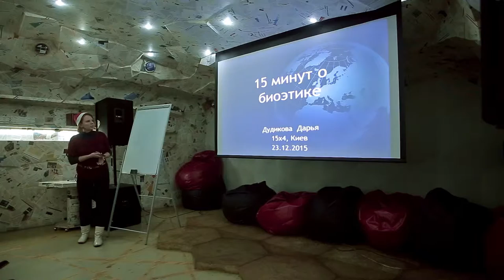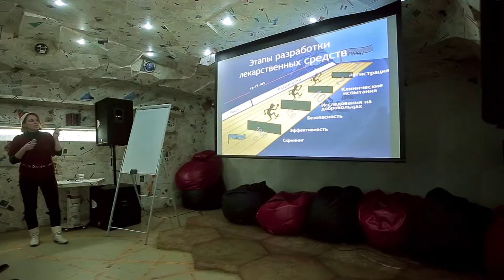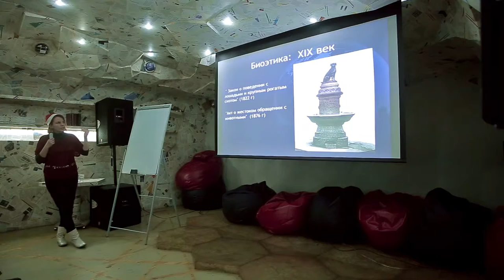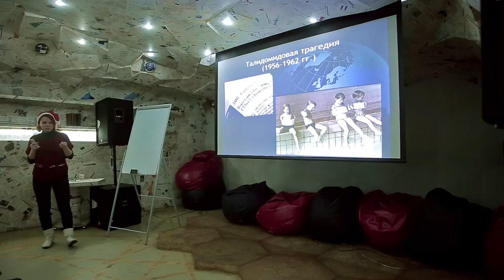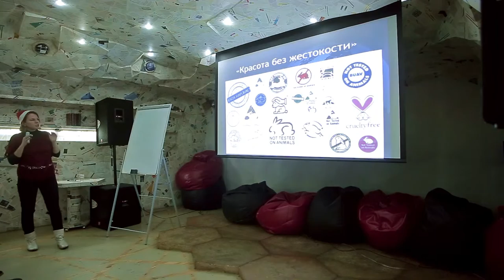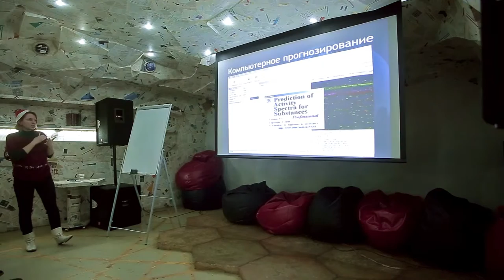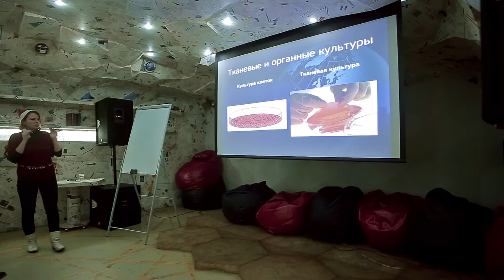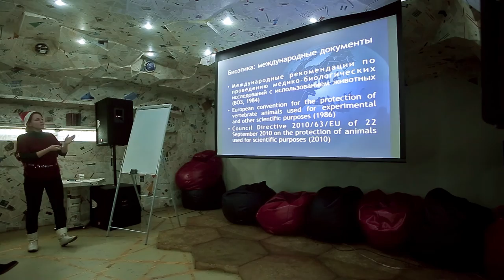15x4 - 15 минут о биоэтике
"Я расскажу об использовании животных в научных исследованиях, принципах биоэтики, и о том,  как это все работает у нас." - Дарья Дудикова

15х4 - это сообщество молодых ученых и фанатов науки.